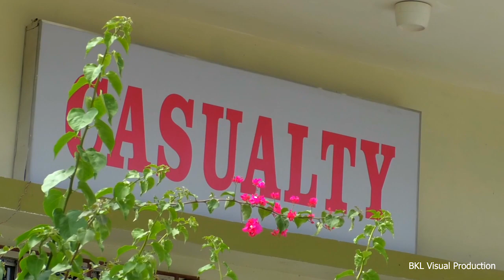HNAM ROPUITE U, THO R'U LE - Lalhruaitluanga Chawngte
He thu ziaktu hi Pu Lalhruaitluanga Chawngte (Pu Hruaitea) a ni a, kan channel ah a thuziak kan ti chhuak thei hi a chungah kan lawm em em a ni. Tin aw mawi tak thawh tu hi Pi Machhuangi a ni a, a ni chungah pawh lawmthu kan sawi mawlh mawlh bawk e. Tin Pu Sangtea hmalakna zara hetiang thuziak tha leh thlalak tha tak tak kan nei hi a chungah lawmthu kan sawi bawk e.

BKL Visual Production